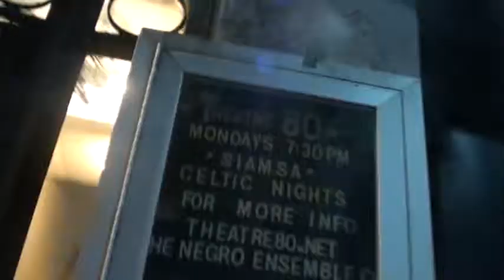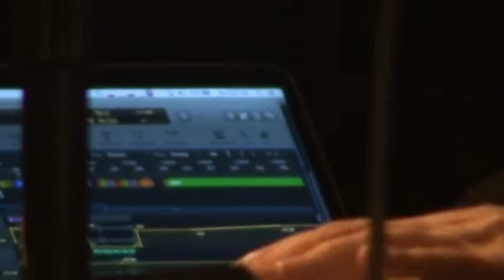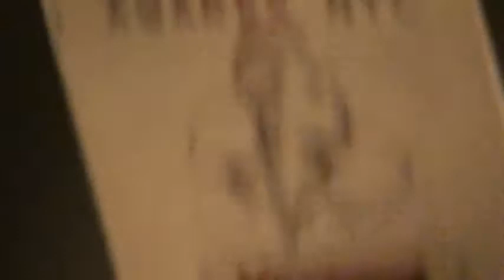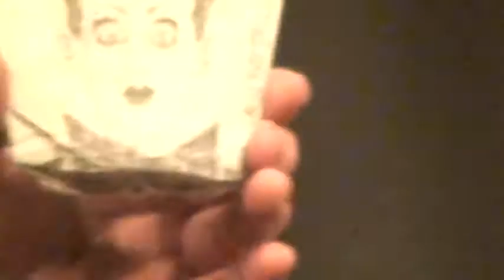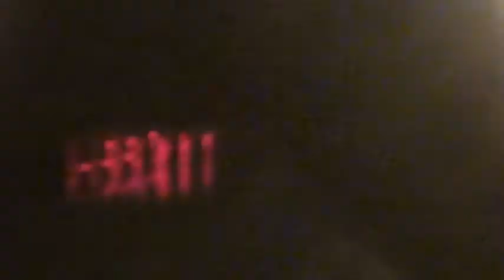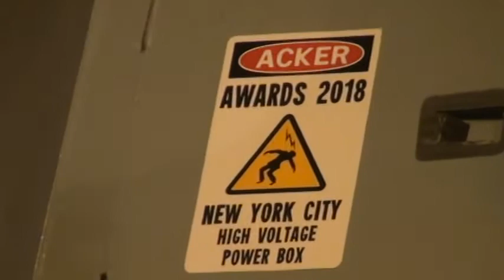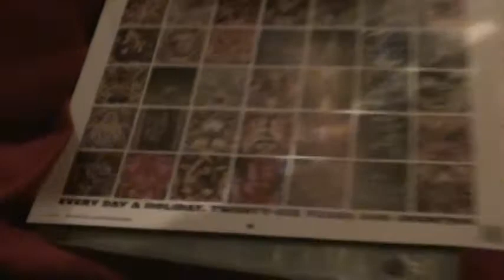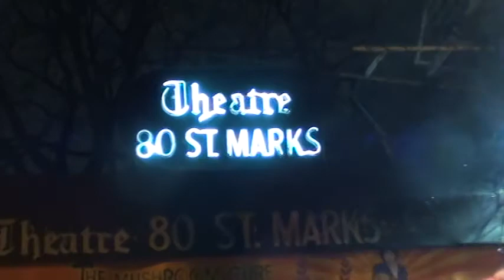ACKER AWARDS January 21 2018 at THEATER 80